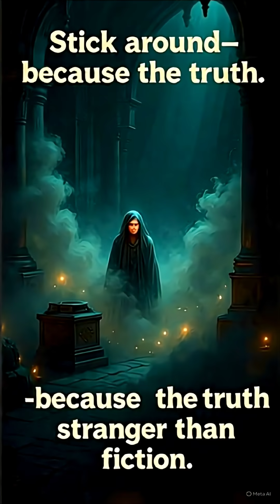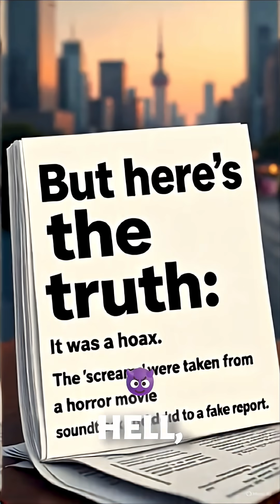Experiment Gone Wrong: WELL to HELL Deepest hole on earth 😈😈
This AI-generated content is designed for sharing knowledge and sparking discussions on innovative ideas. Human effort has gone into brainstorming concepts, scripting, and editing.